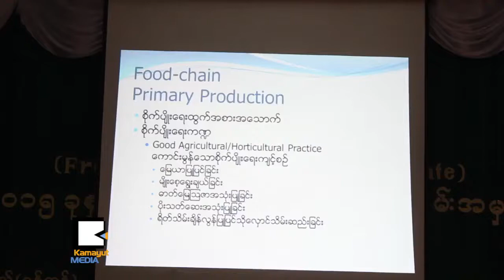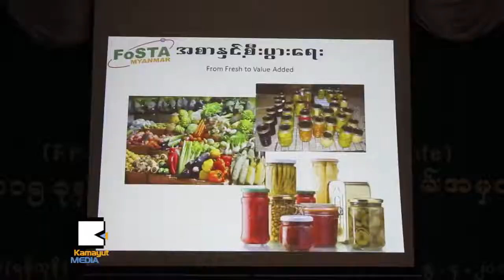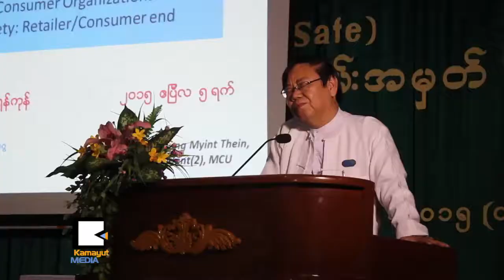အစားအစာ ေ​ဘး​က​င​္းေ​ရး လူထု​ပညာ​ေ​ပး​ဖို​႔​က အထိ​ေ​ရာက္ဆံုး​ပါ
က​မ​ၻာ့က်​န​္း​မာ​ေ​ရး​အဖြဲ​႔ WHO သတ္မွတ္ထား​တဲ့ ထုတ္လုပ္မႈ​မွ​သ​ည​္ စား​ေ​သာက္သည္အ​ထိ အဆ​င​့္​ဆ​င​့္ သန​္​႔​ရွ​င​္း ေ​ရာ​ဂါ​က​င​္း​ဆို​တဲ့ ေ​ဆာင္ပုဒ္အ​တို​င​္း ျ​မန္မာႏ​ိုင္ငံ ဆရာ​ဝန္မ်ား​အသ​င​္း​က အစား​အေ​သာက္အႏ​ၱ​ရာယ္က​င​္းေ​ရး လူထု​အသိ​ပညာ​ေ​ပး ေ​ဆြး​ေႏြး​ပြဲ​ကို ဧ​ၿ​ပီ ၅​ရ​က​္ေ​န​႔​က သူနာ​ျ​ပဳ​တ​ကၠ​သိုလ္မွာ ျ​ပဳ​လုပ္ခဲ့​ပါ​တ​ယ​္။